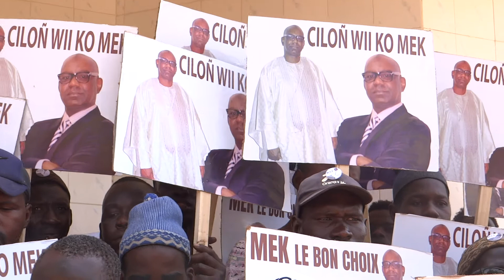Thilogne : Les militants de Mamadou E Kane accusent le Maire d'un hold-up électoral